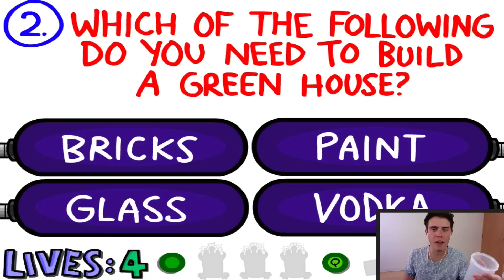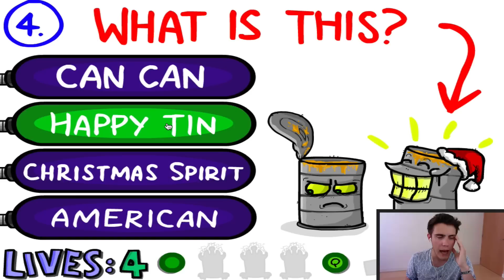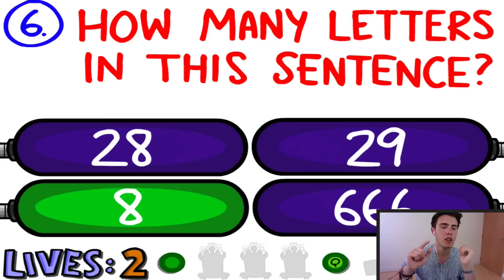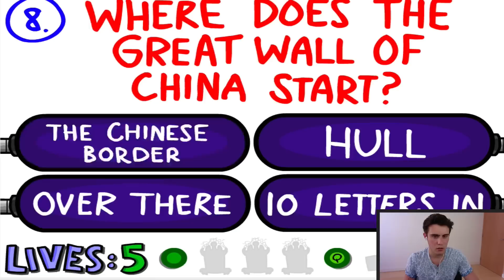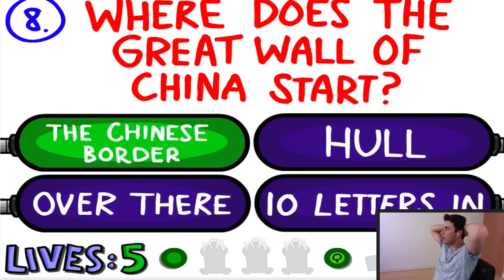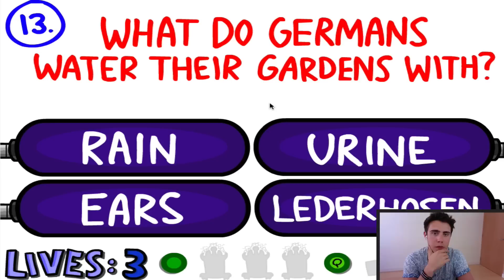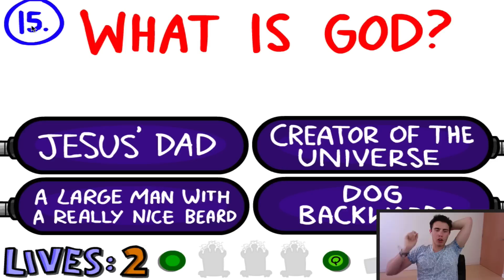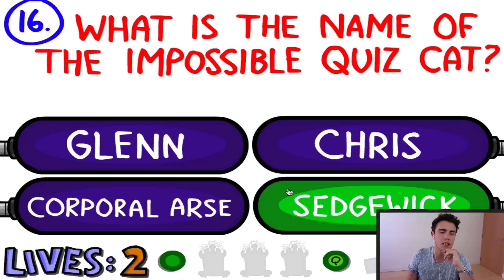The Impossible Quiz 2 | AlfieGames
I Play The Impossible Quiz 2
Please Thumbs up if you enjoyed it,

If you read this comment: "ALFIE IS GOD"

Alfie
Suite/Room/Unit 114
Regency House
91, Western Road
Brighton
BN1 2LB